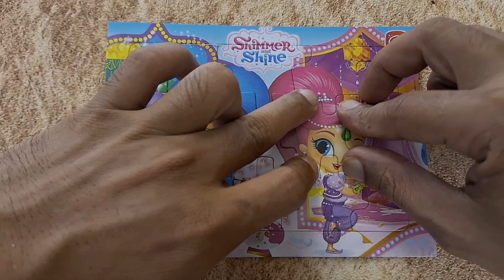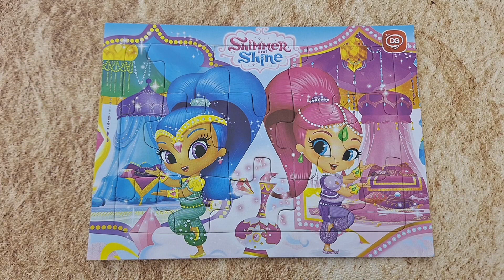SHIMMER AND SHINE | Puzzle | Puzzle Games | Toddler Education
name yasmin, puzzle, games for kids, cartoon, toy's for kids, best puzzle, games, jigsaw puzzle, animated, television series, shimmer and shine, nickelodeon